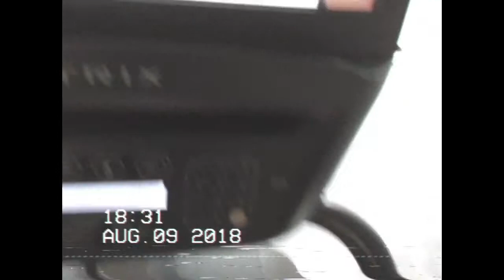#1 LegDay Yo!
First video , Legday